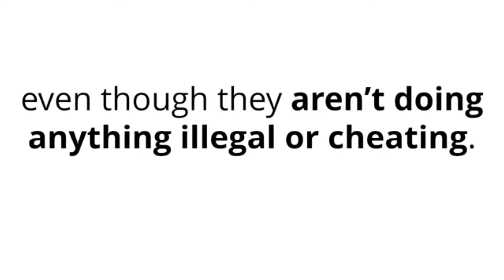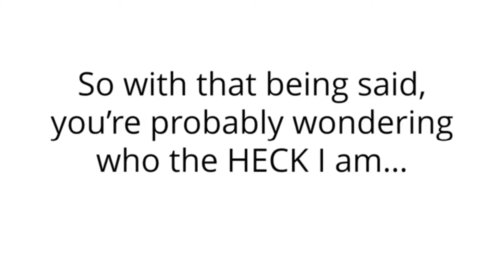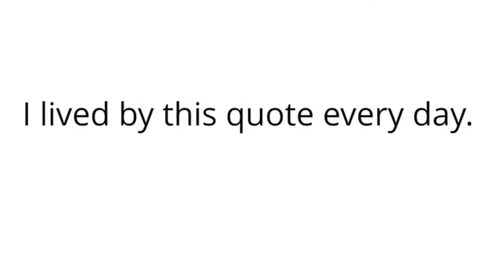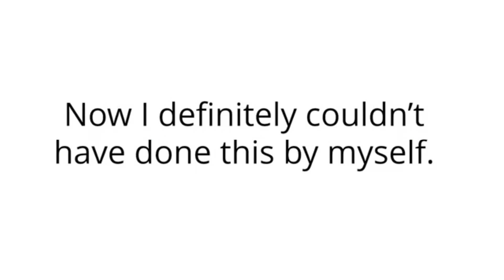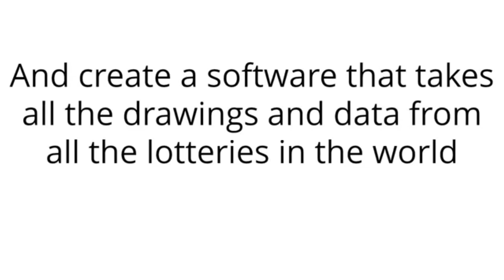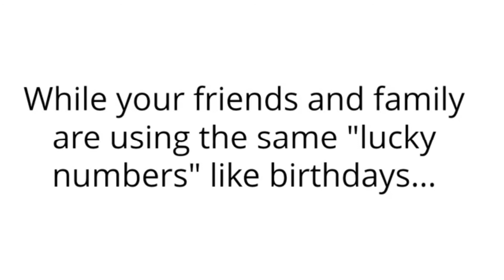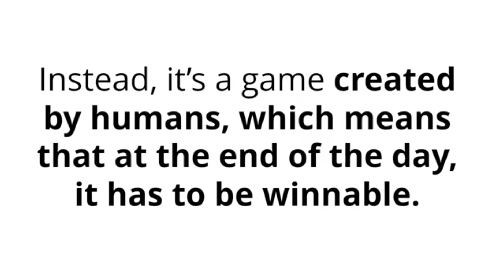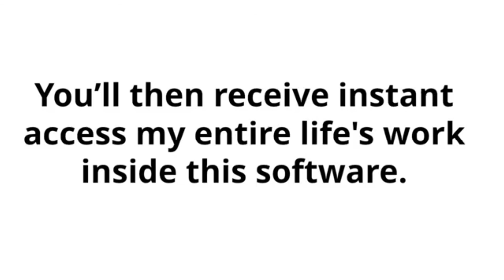Lottery Central System | Lottery Software Supplier‎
Lottery Maximizer is an online program which suggests digits and strategies increase the odds of winning a lottery game. We all know the huge jackpot prize the lottery offers.

How Many Of My Members Have Used My Lottery Maximizer to Win
Learn exactly how many of my members have used my Lottery Maximizer to win money from the lotto. In the last 6 months we've had multiple winners

My Lottery Maximizer Breakthrough "Lotto Processor" That Will Show You How to Get The Best Numbers for ANY Lottery Game
Lottery Maximizer is updated hourly and is plugged in to every lottery game in the USA and worldwide to give you the absolute BEST number combinations to play based on past data, you can simply login and take full advantage of Lottery Maximizer to possibly make more money then you ever have in your life playing the lotto.

Each Year Thousands of People Use My Lottery Maximizer
Thousands of people a year use my Lottery Maximizer to increase their odds of winning by following this easy software you can use from your computer, tablet, or smartphone!

The "At Home" Lotto Method That Changed My Life
I won 7 different times without relying on confusing math, systems, or formulas.
I couldn't believe the results.. everyone who has stuck to my method has been very happy with the results.